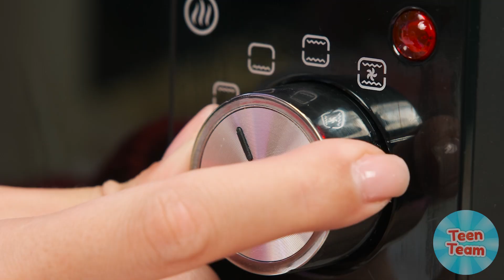自分 VS おばあちゃんの料理チャレンジ | 面白い瞬間 TeenTeam Challenge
新しいTeenTeam Cooking Challengeに一緒に行きましょう！